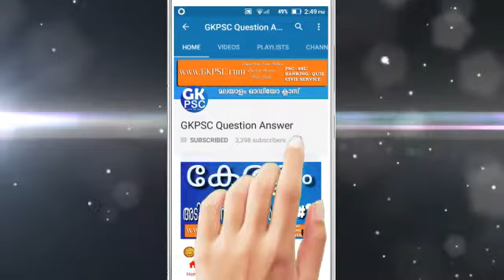Indira gandhi peace prize 2017 - Current Affairs Question Answer PSC Coaching Class Malayalam#46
Current Affairs 2018 & PSC GK 2018
Best For:
indian constitution  last grade psc  maths tricks malayalam coaching class malayalam psc lgs coaching  sree narayana guru  psc english degree level exam psc police constable psc codes psc audio class  new notification 2017 psc online class  indian states question answer kpsc job psc degree level psc online classes  psc exam 2018 indian states psc questions

Searching Tags

SCIENCE (സയൻസ് )
PSC EXAMS - PREVIOUS QUESTIONS & ANSWERS
MEDIEVAL INDIA
PSC ENGLISH
DISTRICTS IN KERALA
PSC EXAM SYLLABUS
PSC EXAMS - REPEATED QUESTIONS & ANSWERS
MODERN INDIA ,
KERALA HISTORY ,MALAYALAM GRAMMAR
PSC MATHS ,
PSC ,
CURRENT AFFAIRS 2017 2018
ECONOMICS
ARTS & LITERATURE
PSC SPORTS ,
GEOGRAPHY, INDIAN GEOGRAPHY, KERALA GEOGRAPHY,

PSC LDC 2017  EXAM  2018
PSC LGS  PSC EXAM 2018
VILLAGE FIELD ASSISTANT EXAM 2018
PREVIOUS QUESTIONS & ANSWERS 2018
PSC ASSISTANT SALESMAN EXAM 2018
PSC  ASSISTANT SALESWOMAN EXAM 2018
PSC ASSISTANT ENGINEER EXAM 2018
PSC  POLICE CONSTABLE  EXAM 2018
ASSISTANT PROFESSOR IN CIVIL ENGINEERING EXAM 2018
PSC FIREMAN TRAINEE FIRE AND RESCUE SERVICE EXAM 2018
PSC Prison Warden EXAM, PSC  JAIL Warden Exam

PSC Important Question answer
psc.kerala.gov.in shortlist,
psc notification for secretariat assistant 2018,